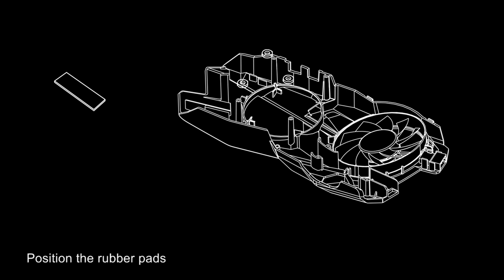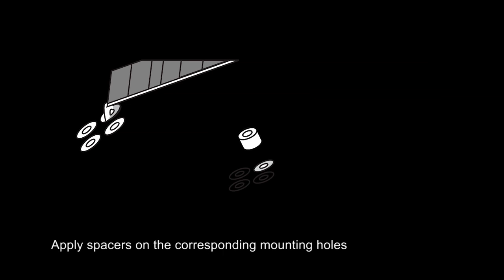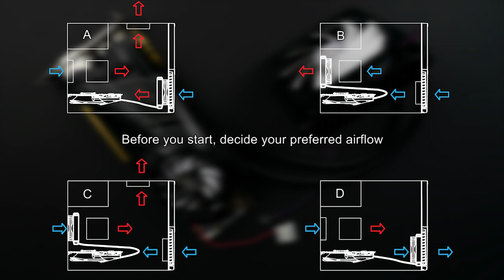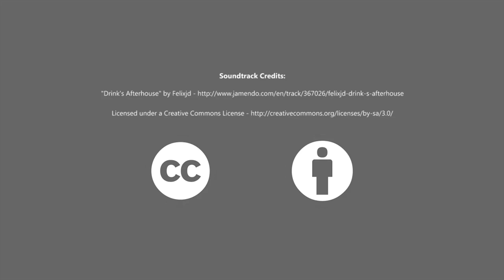ARCTIC Accelero Hybrid installation video (Multi-Languages Available Inside)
Use this tutorial as a supplement for the installation manual of ARCTIC's Accelero Hybrid -- the first air and liquid integrated cooling solution.

for more information.